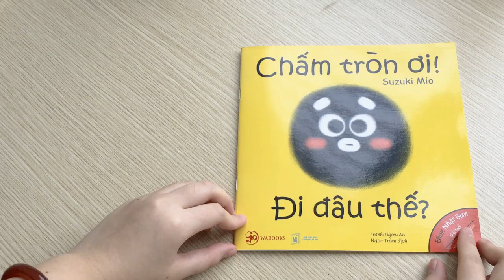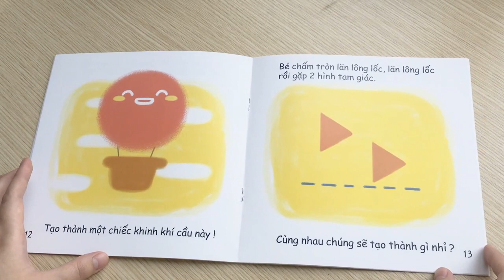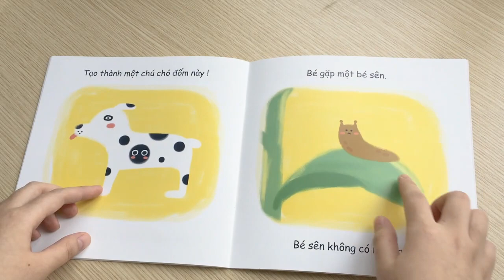Đọc sách Ehon | Bộ Hình Khối | Chấm Tròn Ơi Đi Đâu Thế - Kích hoạt não bộ cho con với Sách Ehon Nhật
“Chấm tròn ơi đi đâu thế?” là cuốn Ehon nằm trong bộ sách “Điều kỳ diệu của hình khối”, phù hợp cho trẻ từ 0 – 6 tuổi.

“Chấm tròn ơi đi đâu thế” kể về hành trình của bạn Chấm tròn nhỏ. Vốn là một bé chấm tròn nhỏ trên đôi cánh của mẹ Cánh cam. Vào một ngày đẹp trời, Chấm tròn bỗng bị rơi ra khỏi mẹ, bất đắc dĩ thực hiện chuyến phiêu lưu của mình. Chấm tròn vẫn chưa hề biết được trong hành trình đó có bao nhiêu là điều kỳ diệu mà có lẽ nếu không có chuyến đi đó, ban ấy sẽ không bao giờ biết rằng xung quanh có nhiều điều thú vị đến thế.

Cuốn ehon " Chấm tròn ơi đi đâu thế?" với mục đích chính giúp con học mà chơi, chơi mà học mang lại trải nghiệm tuyệt vời, giúp các bé nâng cao được năng lực tư duy, nhận thức được nhiều chủ đề quen thuộc trong cuộc sống, nhận dạng được nhiều hình khối, màu sắc gần gũi.

Cuốn sách “Chấm tròn ơi đi đâu thế?” sẽ giúp phát huy tối đa nhiệm vụ của thùy đỉnh. Đây là thuỳ xử lý thông tin giác quan từ những phần khác nhau của cơ thể, giúp hình thành khả năng tổng hợp phân tích về giác quan, nhận dạng các vật thể và hình học không gian. Bên cạnh đó, thùy đỉnh cũng sẽ xử lý thông tin xúc giác, phụ trách khả năng toán học và giúp con nhận biết cảm xúc thông qua biểu cảm khuôn mặt.  Lớn lên con sẽ có chỉ số EQ cao, thế giới nội tâm phong phú và tư duy thẩm mỹ độc đáo.

Hiện bộ sách Ehon “Điều kỳ diệu của hình khối” gồm có 3 cuốn:
Có phải hình tròn là đẹp nhất?
Chấm tròn ơi đi đâu thế?
Ghép hình cùng Ryo và Kaku

Chúc ba mẹ & các con luôn được hạnh phúc, bình an!
Hãy share để lan tỏa yêu thương nhé :)
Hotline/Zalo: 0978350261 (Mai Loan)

© Bản quyền thuộc về Book Audio ☞ Không copy, sao chép dưới mọi hình thức
© Copyright by Book Audio ☞ Do not Reup